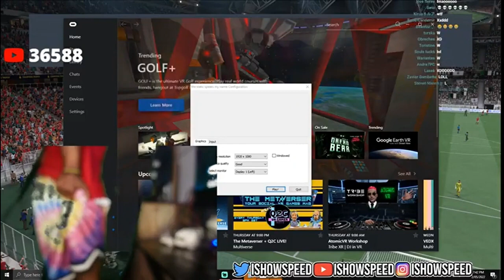Ishowspeed SUI'S To hard in FIFA 22